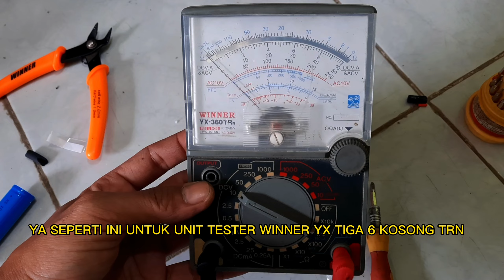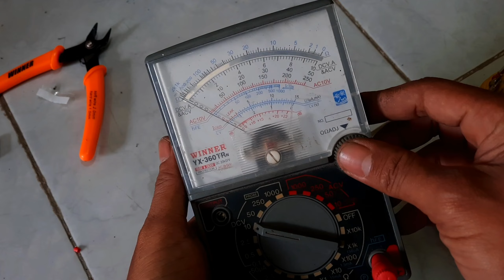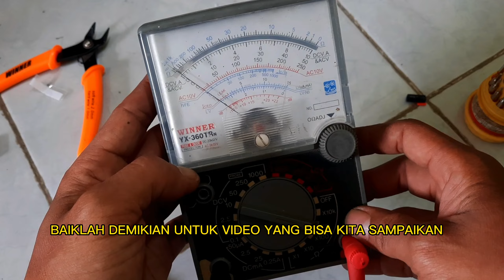KERUSAKAN TESTER ANALOK WINNER YX 360 TRn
SERVIS KERUSAKAN TESTER ANALOK WINNER YX 360 TRn